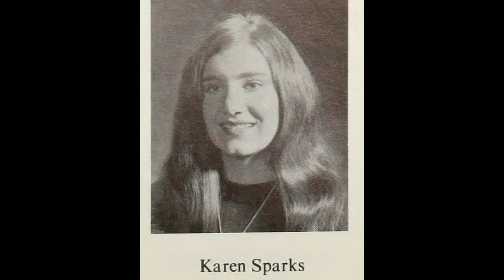The life & crimes of serial killer Ted Bundy in telugu by Mr telugu psycho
Ted Bundy was executed via electric chair on January 24, 1989. The infamous serial killer, who murdered more than 30 women, was sentenced to capital punishment in Florida State Prison. Ted Bundy had been given the death penalty three times before he was finally executed.